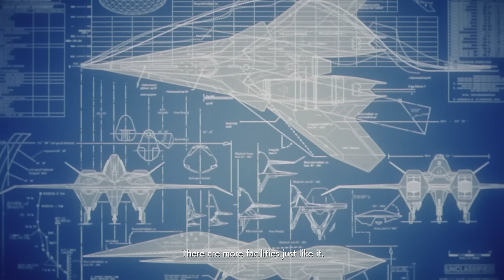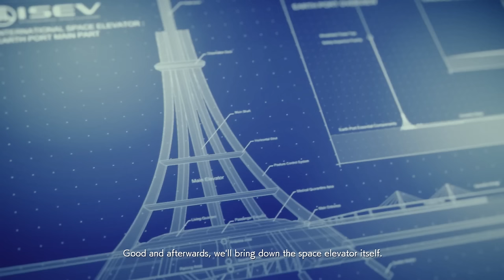Ace Combat 7 Playthrough | Mission 19 | Lighthouse (Expert Controls)